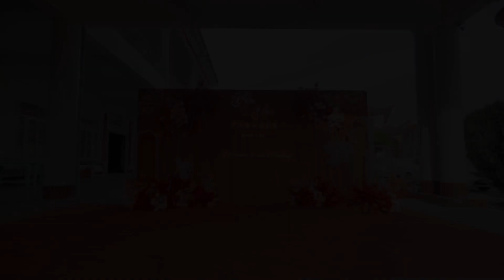Loving with you is a gift